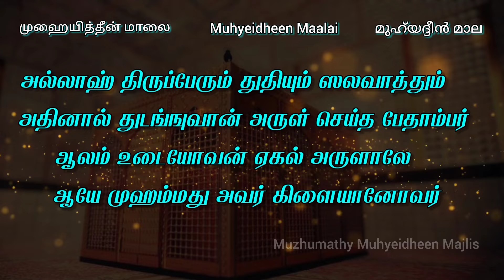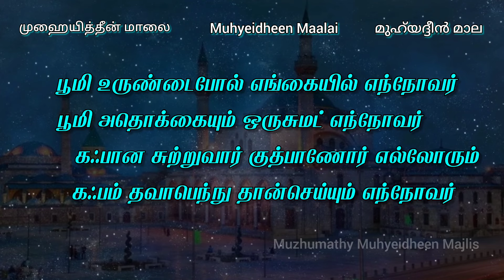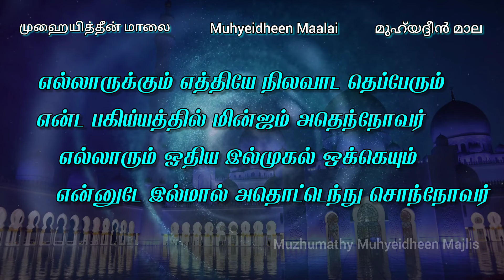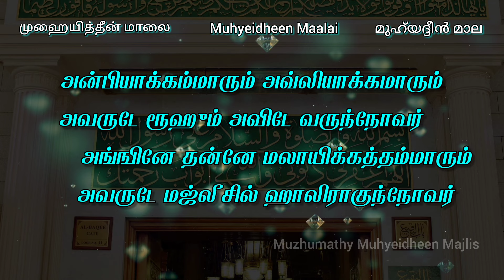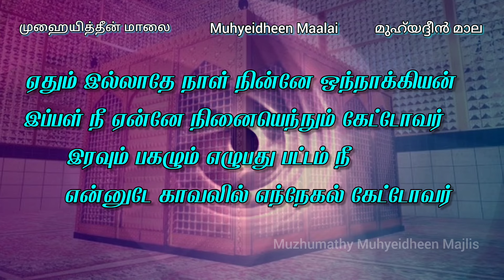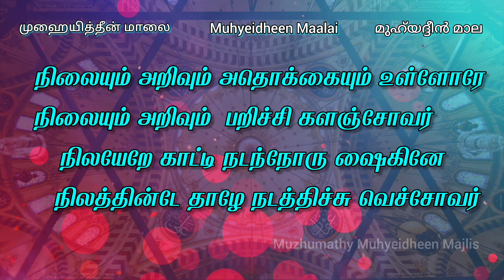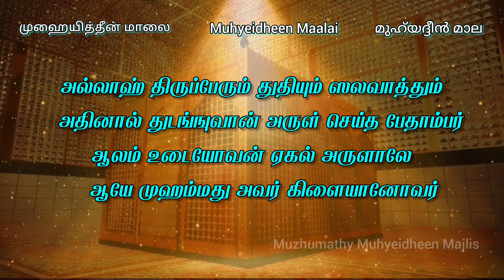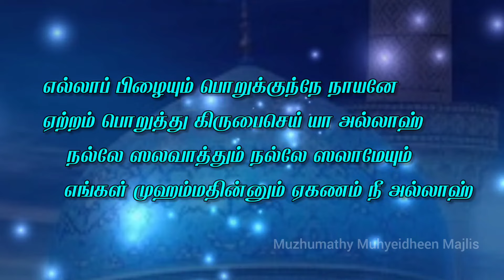முஹையித்தீன் மாலை - தமிழ் எழுத்துக்கள் உடன் | Muhyadheen Mala with Tamil Lyrics | മുഹ്‌യുദ്ധീൻ മാല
Muhyadheen Mala | മുഹ്‌യുദ്ധീൻ മാല
Reciter :- Mohammed Abdullah